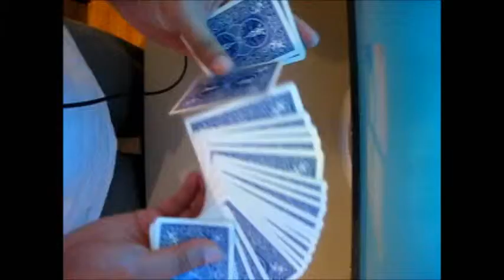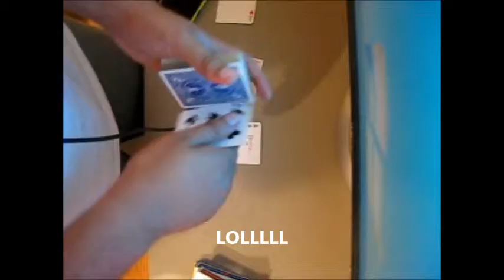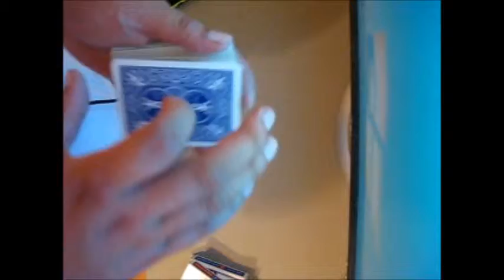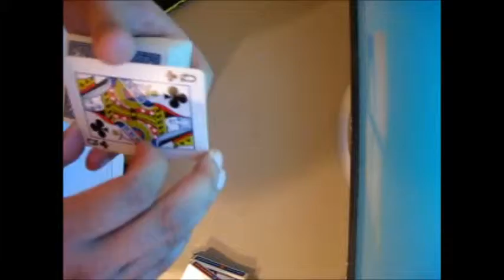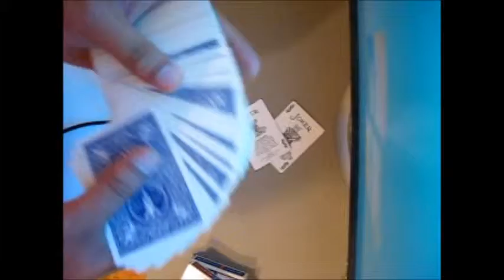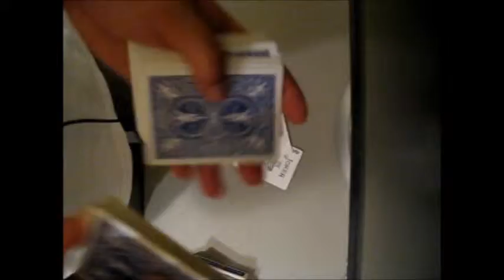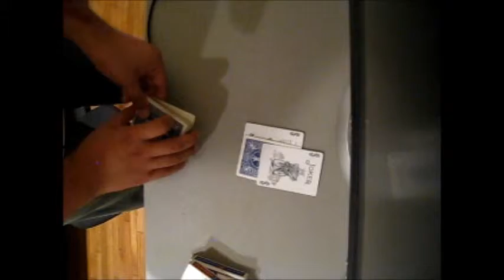Card Magic (practice)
0:00 Hermann Pass trick.
0:22 Aces Up by Paul LePaul.
1:27 Duck Change.
1:36 ??? Change.
1:43 Classic Pass.
1:54 Side steal, fail.
2:12 Something from Ellusionist, long time ago.
2:42 Ed Marlo's trick, fail!
2:58 Ed Marlo's trick, yay!
3:18 Duck Change, again.
3:32 Hermann Pass, again.
3:42 Side Steal that is never used.
4:00 Me sitting on a chair.
4:30 The Queens (with Jokers), fail!
5:42 The Queens (with Jokers), success!
6:38 ??? Dan and Dave trick attempts.

For John and Mike.

There's this other old trick, that was performed by this guy named Daniel, I need to figure out if I can recreate it. I used to have a bunch of card magic videos upon on my old Facebook, I successfully recreated the Daniel trick, but I don't have those videos anymore, and I'm not sure if Daniel has that trick on his page either.